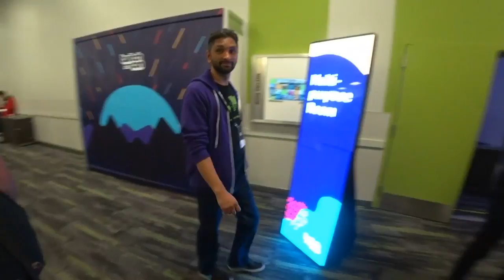Benching Sodapoppin at Twitch Con 2018! (ft Wicked, Kandyland + more)